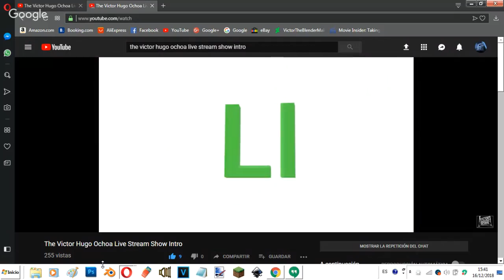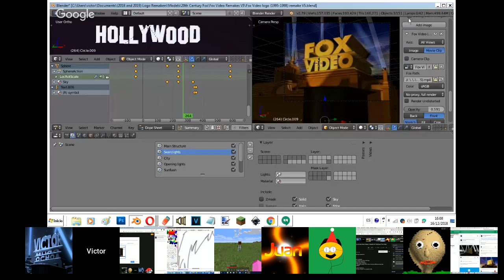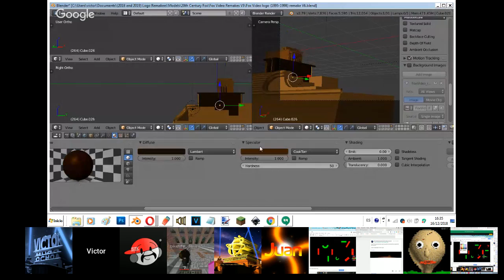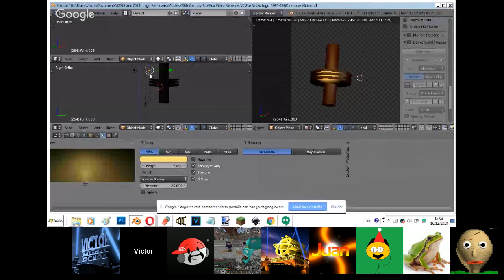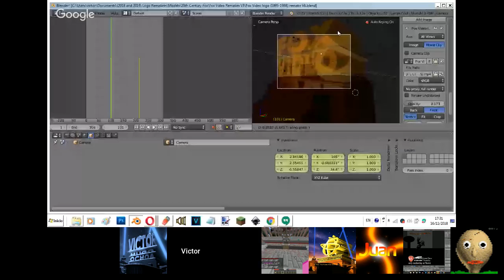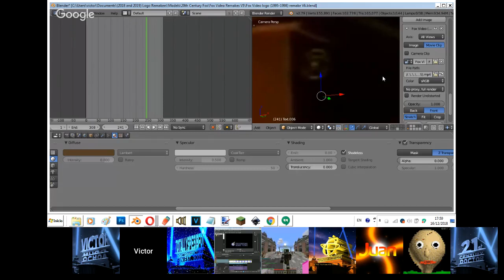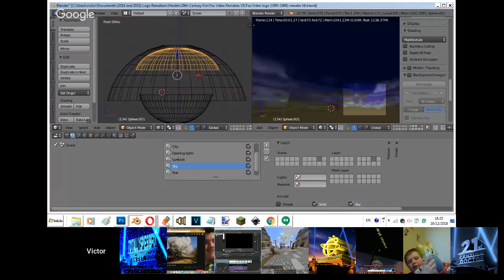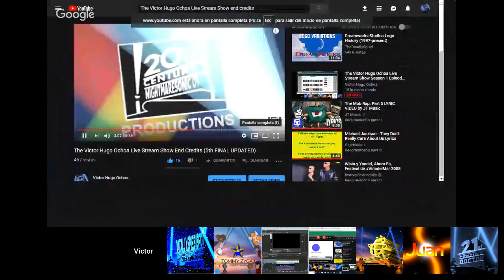The Victor Hugo Ochoa Live Stream Show Season 1 Episode 10: Finishing of Fox Video Remakes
Rules:

1. No spamming/raiding, it's annoying.
2. No swearing or else I'll remove you, this is a PG rating.
3. No blocking my friend or else I'll block you.
4. No posting rude comments or else I'll block you.
5. No disliking or else I will disable ratings forever, there is too much dislike more than likes.
7. No drama allowed.
8. No rude comments or else I'll block you.
9. Have fun.